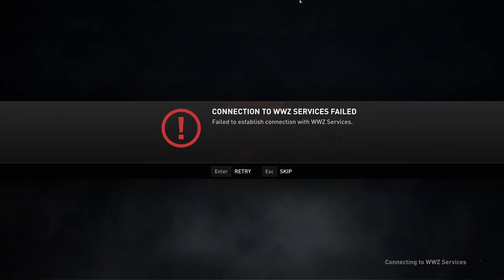World War Z: Aftermath 8